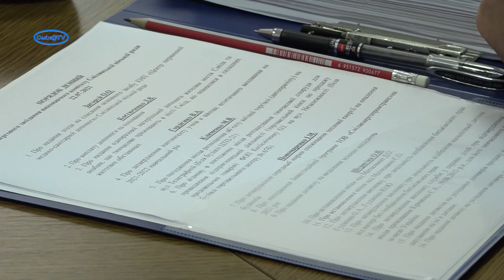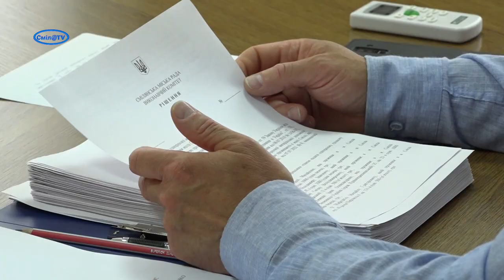Про роботу сімейних лікарів та підготовку до опалювального сезону говорили на виконкомі